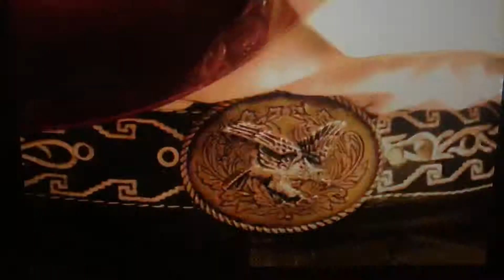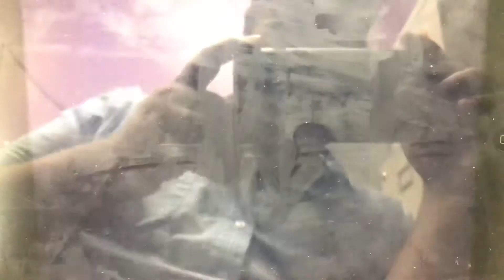Pasión De Gavilanes - Intro (2019) Jueves , Mayo 9 , 2019